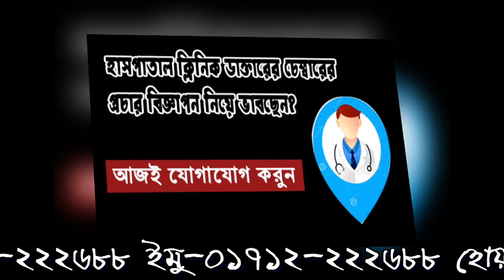ডায়াগনোষ্টিক সেন্টার, ডাক্তারের চেম্বার, হাসপাতাল-ক্লিনিক, ফার্মেসির প্রচার মাইকিং বিজ্ঞাপন।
ডাক্তারী চেম্বারের প্রচার বিজ্ঞাপন ভয়েস#,
ডায়াগনস্টিক সেন্টার, ক্লিনিকের মাইকিং বিজ্ঞাপন#,
হাসপাতাল ক্লিনিকের প্রচার মাইকিং বিজ্ঞাপন#,
ফার্মেসী ডায়াগনস্টিক সেন্টার ও ক্লিনিকের প্রচার মাইকিং বিজ্ঞাপন#,
Hospital_Clinic_Diagonostic center_Pharmacy_Ad_micking-voice#,
মাইকিং বিজ্ঞাপন#,
প্রচার মাইকিং#,
মাইকিং ভয়েস#,
50F, Inner Circular (VIP) Road. Naya Polton. Dhaka.